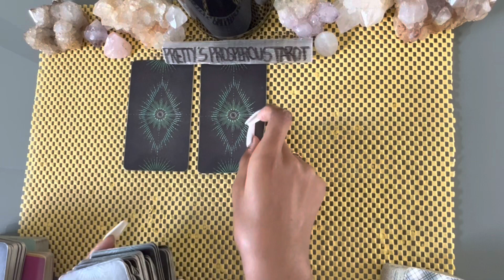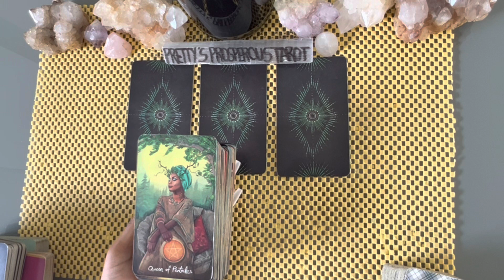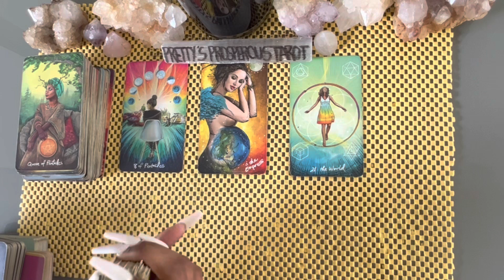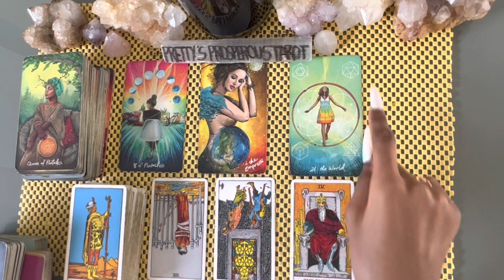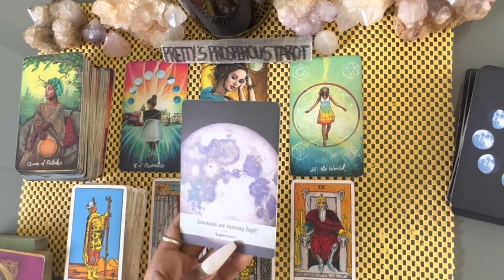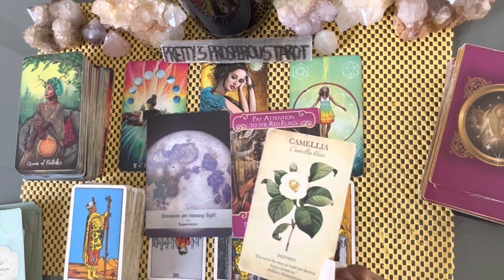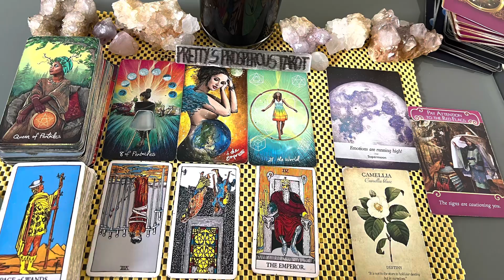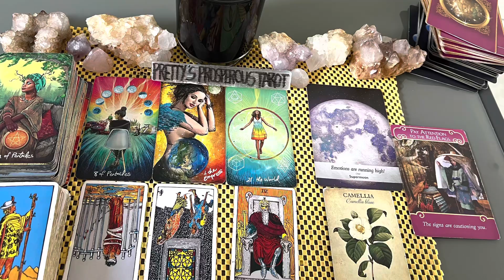Aries love tarot reading ~ Apr 7th ~ this news will give you closure